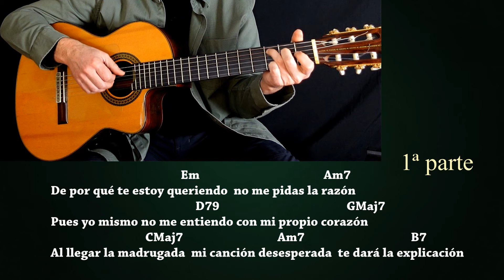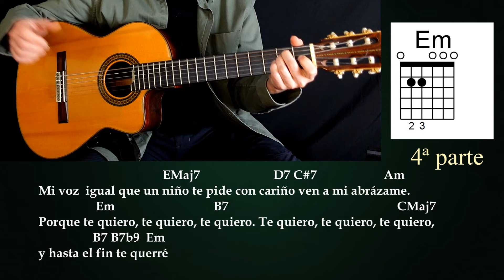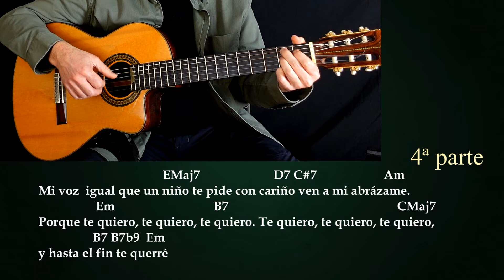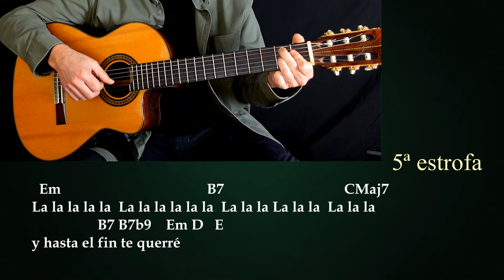💕 Tutorial TE QUIERO TE QUIERO 🎸Guitarra _ NINO BRAVO - Cómo tocar _ Acordes, Ritmos - Letra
En esta lista tenéis todos los temas y tutoriales que he subido y subiré de Nino Bravo
Tutorial con guitarra de la canción  "Te quiero, te quiero" interpretada por Nino Bravo en 1970
Incluye los acordes con diseño, ritmos y rasgueos explicados  y letra.
La música fue compuesta por Augusto Algueró y la letra por Rafael de León. En principio fue grabado para una película que interpretaba Lola Flores, posteriormente como curiosidad la grabo Carmen Sevilla que era la pareja del autor Augusto Algueró
Hay muchas versiones de este tema,  Raphael, Alejandro Fernández,  Rosario Flores, Diego El Cigala, Niña Pastori,  ….., y tantos otros.
00:00    Presentación Cover
01:23    Acordes 1ª Parte
02:33    Acordes 2ª Parte
03:34    Acordes 3ª  Estrofa
04:13    Acordes 4ª  Estrofa
05:42    Acordes 5ª Parte
06:25    Ritmos - Rasgueos
07:37    Intro
08:28    Cierre